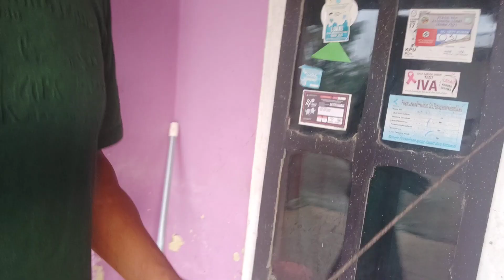iseng iseng pikat sogok ontong di kabel listrik depan rumah poin juga luar mantaap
mikat burung sogok ontong.vidio kali ini saya ingin berbagi dan menghibur kalian para penghobi burung terutama burung sogok ontong
mikat sogok ontong jantan
pikat sogon
cara mikat sogon
sogon fulmet
trik pikat sogon